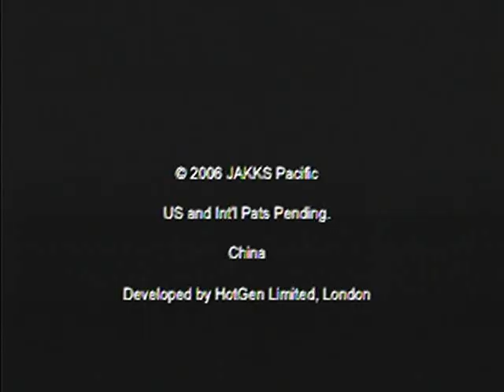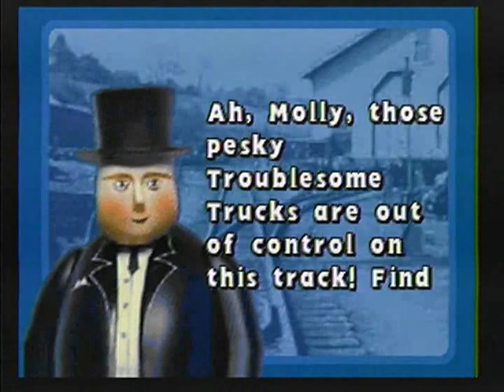Thomas & Friends Right on Time Plug & Play TV Game: Molly Gameplay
Here's the last playable train, Molly the Yellow Engine. For one thing, if there's only one shed on this entire island marked "Engine Depot" how can it fit more than one engine, let alone five steam engines and two or three diesel engines? And the game even crashed again at the very end...